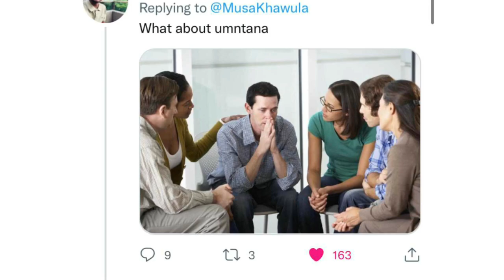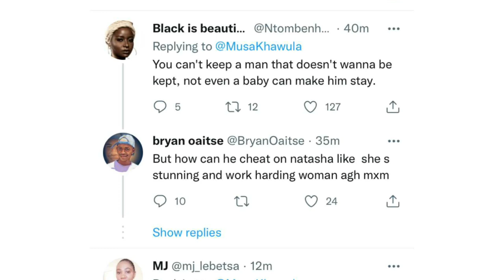Meet Lorch’s new alleged gf Thandi Make|What about Natasha Thahane?